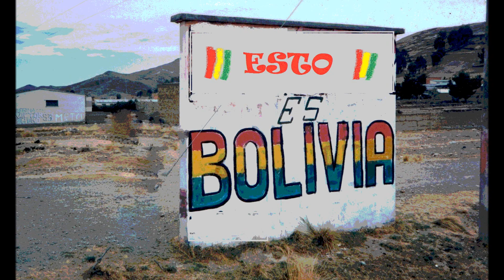DE REGRESO (Cueca) DAGMAR DUMCHEN Y EDUARDO YAÑEZ LOAYZA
Otra cueca  para ecuchar en silencio. De la inspiracion de la poetisa boliviana Dña. Matilde Casazola , otra genial interpretacion de Dagmar Dumchen y Eduardo Yañez Loayza de su CD "Tanto de Matilde"